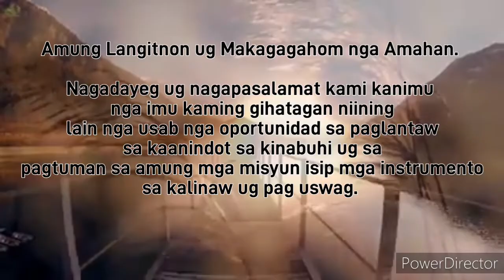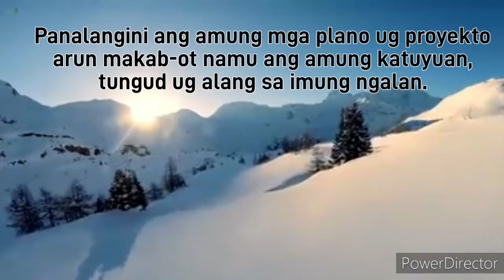Short Visayan Prayer for Meeting (Webinar, Seminar, Sessions) // v2